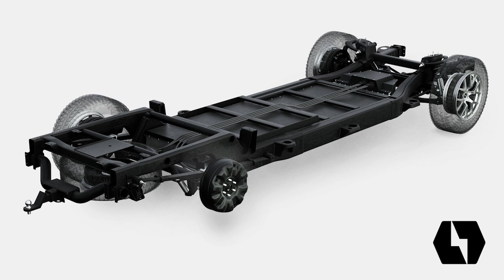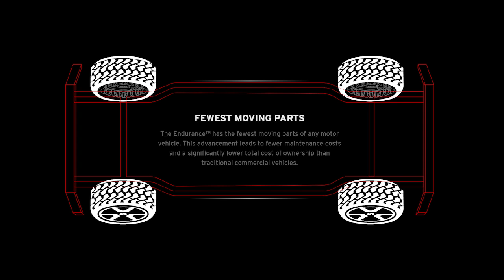พลิกวงการกระบะไฟฟ้า Lordstown Endurance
Lordstown motors เผยภาพรถยนต์คันแรกของค่าย พร้อมประกาศเตรียมเปิดตัวอย่างเป็นทางการภายในสิ้นเดือนนี้  เรียกได้ว่าตลาดรถกระบะไฟฟ้าของอเมริกาเริ่มร้อนแรงขึ้นเรื่อยๆแล้ว